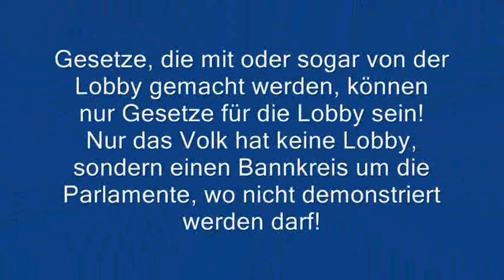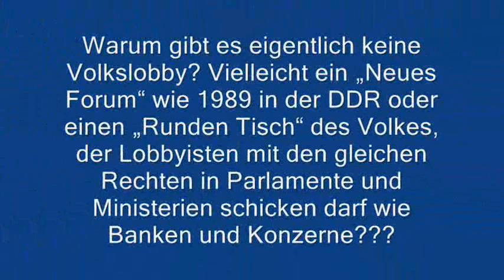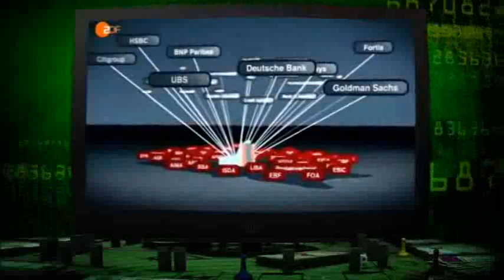Gesetze von der Lobby für die Lobby